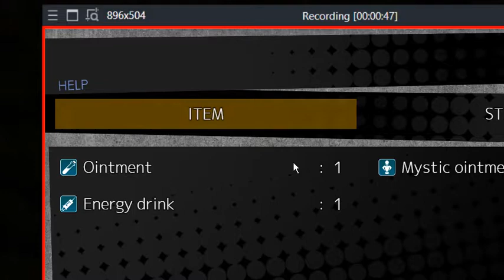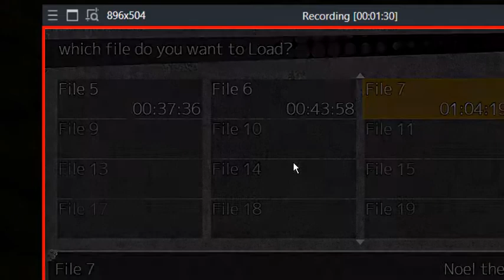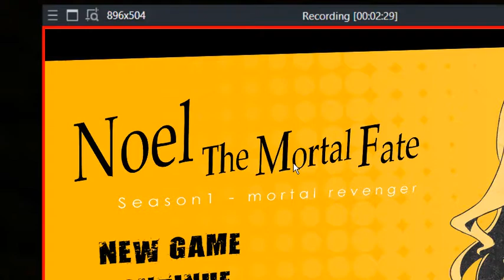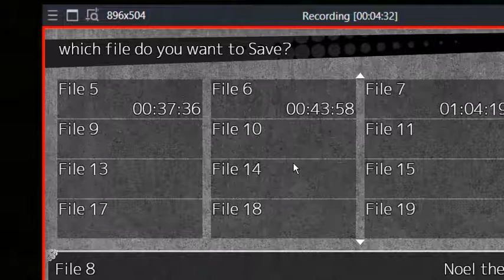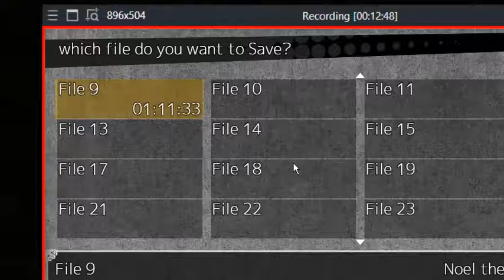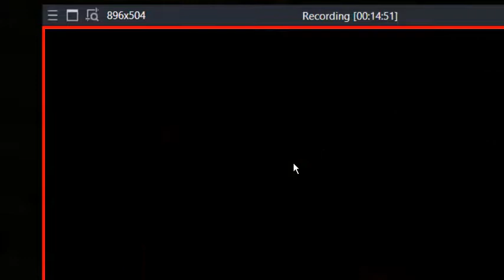Noel The Mortal Fate part7